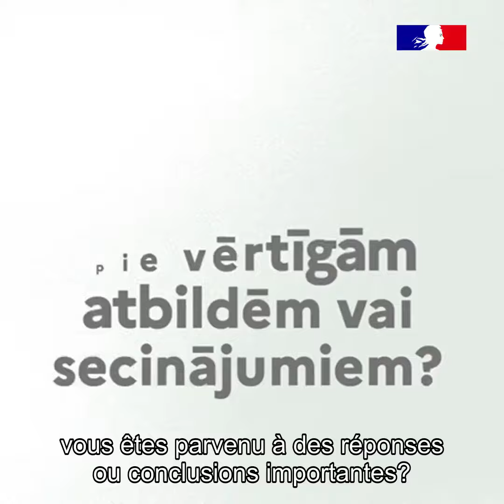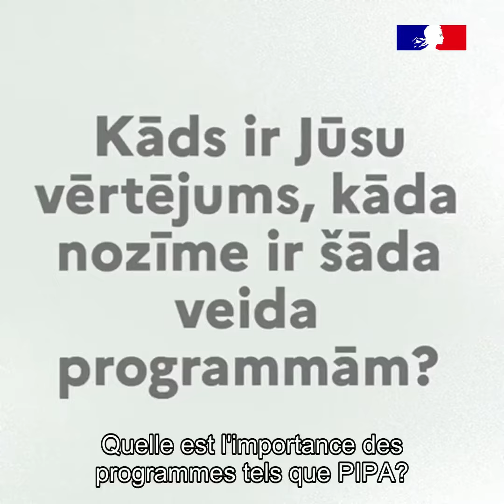Saruna ar Edmundu Cepurīti par "PIPA" programmu/Entretien avec Edmunds Cepurītis - programme PIPA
Edmunds Cepurītis, Saeimas Eiropas lietu komisijas priekšsēdētājs pavadīja nedēļu Parīzē Francijas Eiropas un ārlietu ministrijas Aicinājuma programmas nākotnes līderiem (PIPA) ietvaros, lai apmainītos ar viedokli ar dažādas jomas pārstāvošām kontaktpersonām no Francijas.
Iepazīstieties ar viņa iespaidiem!

Katru gadu Francijas Eiropas un ārlietu ministrija uz Franciju aicina aptuveni 75 jaunus cilvēkus no ārvalstīm Aicinājuma programmas nākotnes līderiem ietvaros. Tā izveidota 1989.gadā un to pārrauga ministrijas Analīzes, prognožu un stratēģijas centrs (CAPS). Topošajiem līderiem no politiskās vides vai pilsoniskās sabiedrības Nākotnes līderu aicinājuma programma piedāvā pavadīt laiku Francijā, lai īstenotu augsta līmeņa tikšanās, kas saistītas ar viņu darbu un viņus interesējošām jomām.
Edmunds Cepurītis – président de la Commission des Affaires européennes de la Saeima a passé une semaine en France dans le cadre du programme d’invitation des personnalités d’avenir (PIPA) du CAPS pour un échange de perspectives avec une série d’interlocuteurs français dans plusieurs domaines. Découvrez ce qu’il en retient !

Chaque année, le ministère de l’Europe et des Affaires étrangères convie en France environ 75 jeunes personnalités étrangères dans le cadre du programme d’invitation des personnalités d’avenir (PIPA). Créé en 1989 et placé sous la responsabilité du Centre d’analyse, de prévision et de stratégie (CAPS) du ministère de l’Europe et des Affaires étrangères, le Programme d’invitation des personnalités d’avenir offre à ces futurs leaders issus du monde politique ou de la société civile l’opportunité de séjourner en France pour y effectuer des rencontres de haut-niveau en lien avec leurs activités.